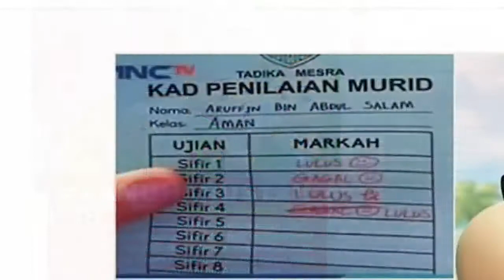Upin Ipin Adalah Agen Zionis ?